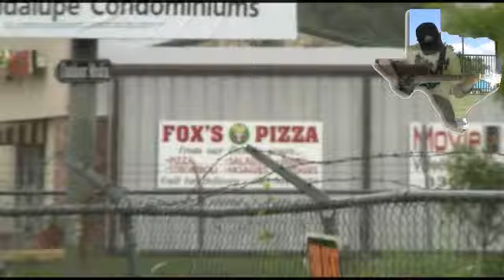Caster Fest Simmer Event 2010 Vid1 NATO TimberWolf Casterboarding Casterboard Casterboard Board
Vid 1 of more to come of this event that went thru 22 states 34 skateparks in 50 days. The camping was in tents and the riding was more intense. Future vids of this event will feature Robert & Cecil of FTA, Blue of the Wolf Pack, Justin and Go4 of the Growlers and Andy, Dan, Myles, Sky and Liza of the Axis team. As the event goes on the riding gets better and better.
BTW that was a screen printing press we took with that I was using as a 50 cal machine gun. Just some of the horsing around.
Thanks to Shannon Young who we met at the Irving Skatepark and played some awesome guitar. Played everysong that busdriver knew lol